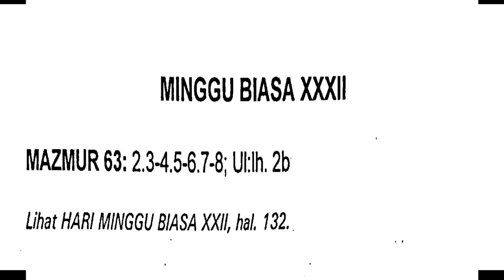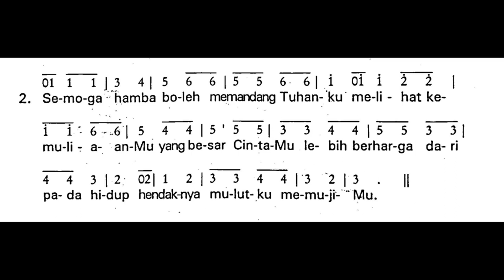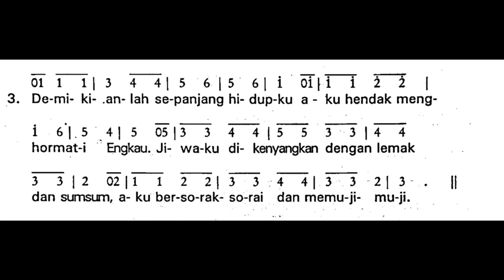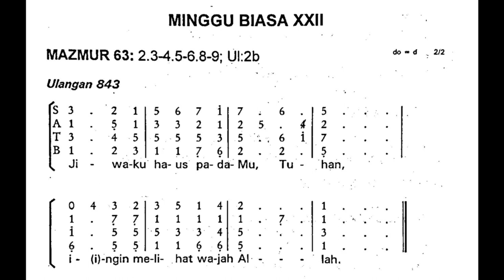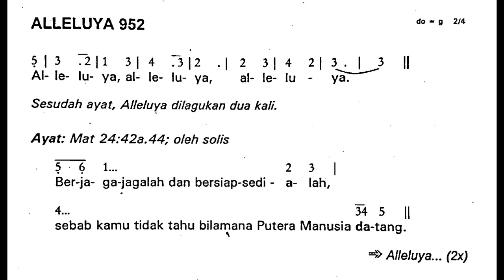[Edisi Lama] Minggu, 12 November 2023 - MINGGU BIASA XXXII (Tiga Puluh Dua) - Mazmur Tanggapan - A